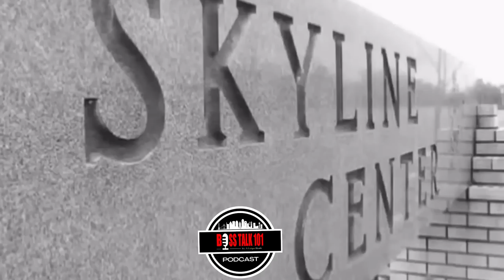Karlous Miller on Megan Thee Stallion, Erica Banks & Big Boss Vette I love P*SSY Rap! |DSR (Part 10)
Karlous Miller on I rather hear Female Rap than Drill Rap do You Agree?

Karlous Miller also S/O DSR & Yella Beezy